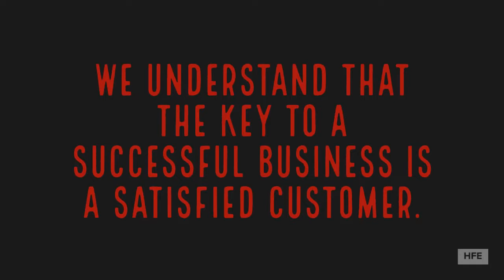Hughes Fire Equipment, Inc.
Contact Hughes Fire today for all your fire and emergency vehicle needs!